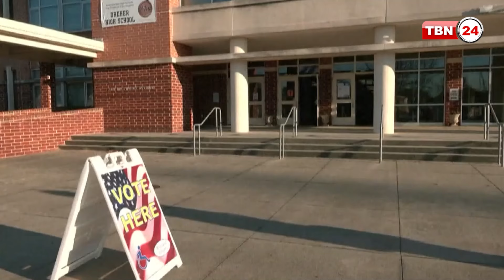প্রথম প্রাইমারিতে বিপুল ভোটে জয়ী বাইডেন; উচ্ছ্বসিত সমর্থকেরা | TBN24 NEWS | Joe Biden | Election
সাউথ ক্যারোলাইনায় ডেমোক্র্যাটিক পার্টির প্রাইমারিতে বিপুল ভোটে প্রেসিডেন্ট বাইডেনের জয়ে উচ্ছ্বসিত তাঁর সমর্থকেরা। আগামী নভেম্বরের সাধারণ নির্বাচনেও বাইডেনের জয়ের ব্যাপারে আশাবাদী তারা।